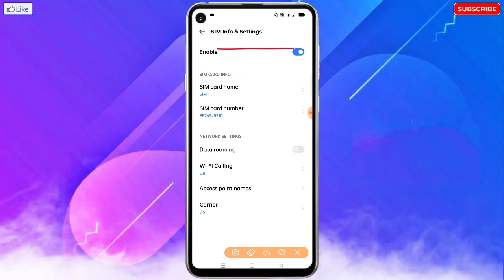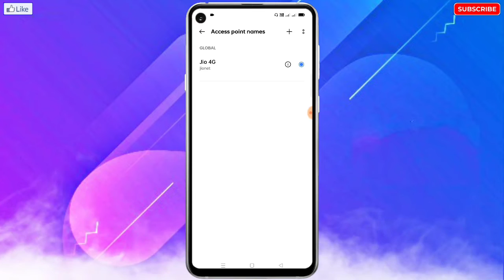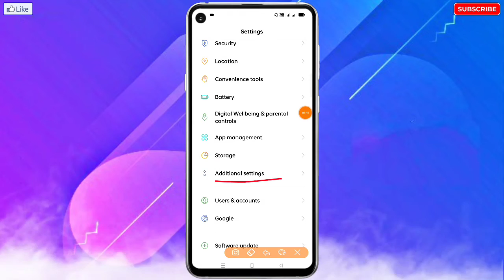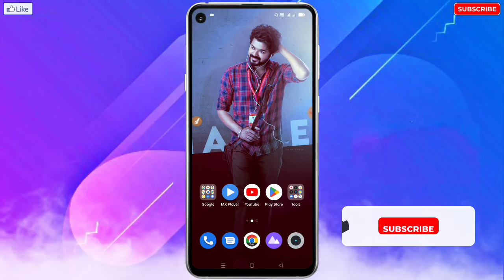Poco Mobile Me Incoming Call Switch Off Bata Raha Hai? | Poco Incoming Call Switch Off Problem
🔥☞ 𝗛𝗲𝗹𝗹𝗼 𝗗𝗼𝘀𝘁𝗼𝗻 !!!

___________❀ ᴛʜᴀɴᴋ ʏᴏᴜ.❀___________